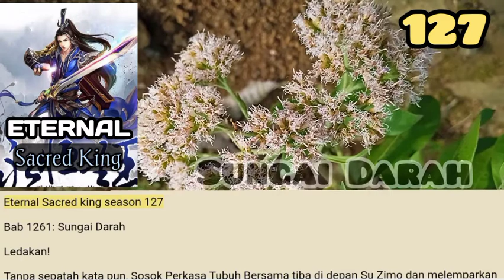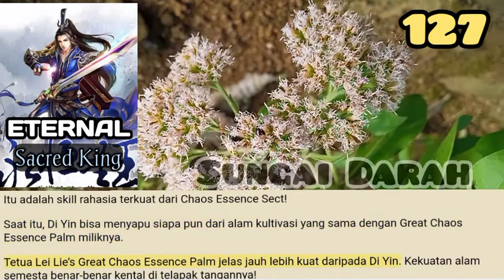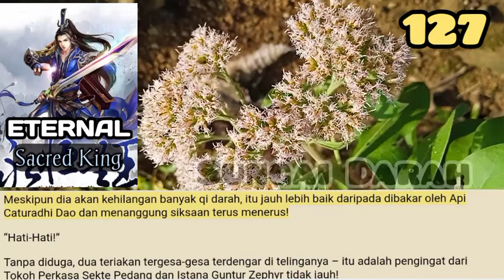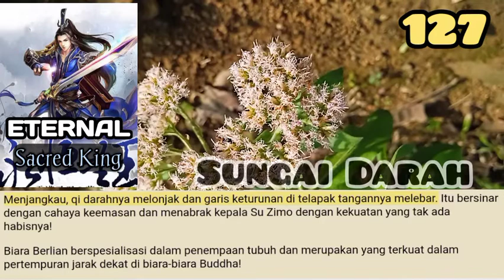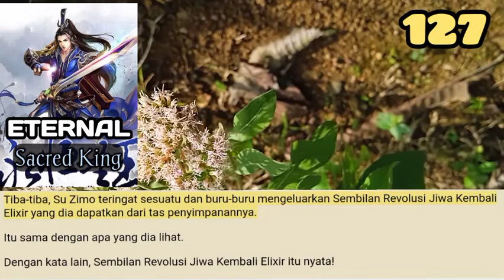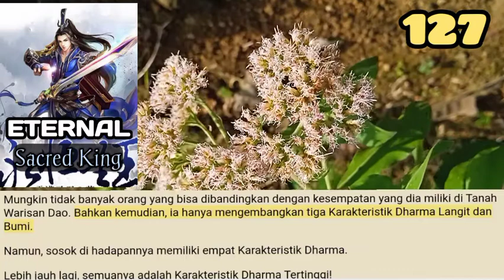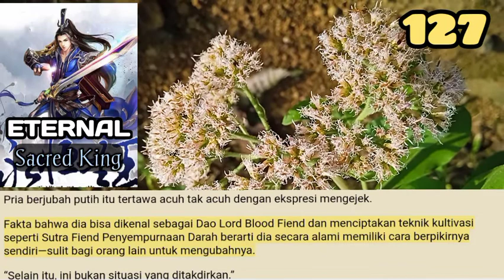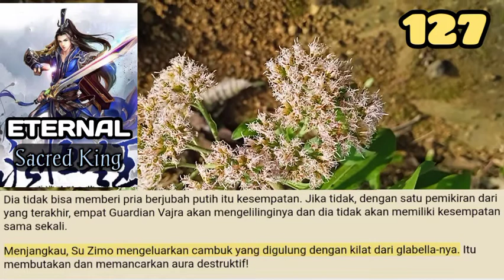Sungai Darah, ESK 127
Pembantaian di ruang rahasia tidak menunjukkan tanda-tanda akan berhenti!
Bersamaan dengan kelahiran banyak harta, semakin banyak pembudidaya menjadi hiruk-pikuk dan bahkan kehilangan akal sehat – mata mereka benar-benar merah!

storian gallery